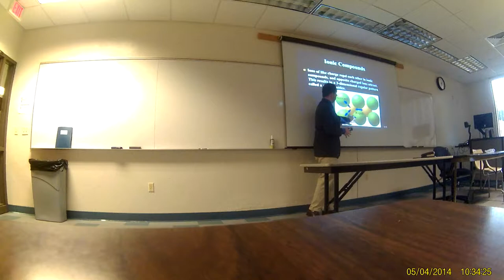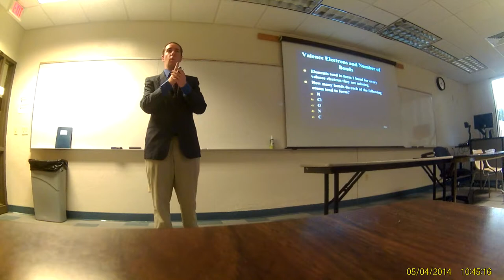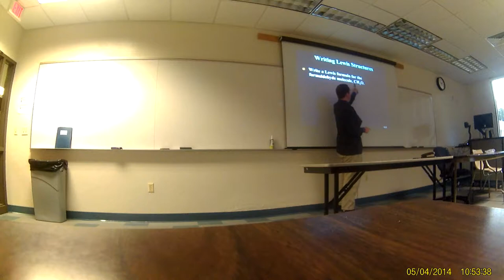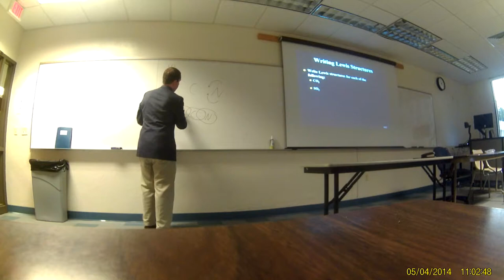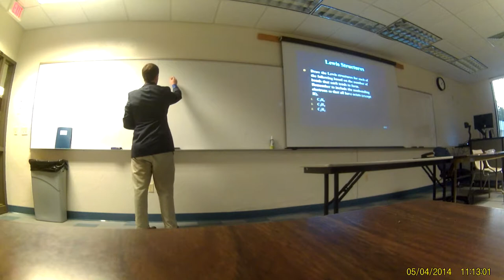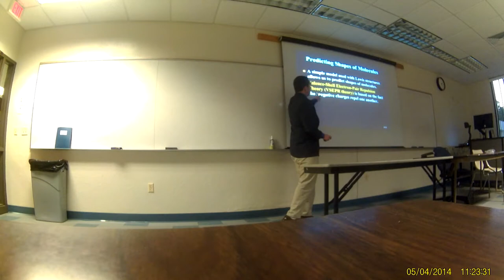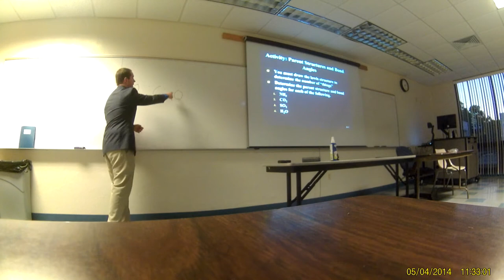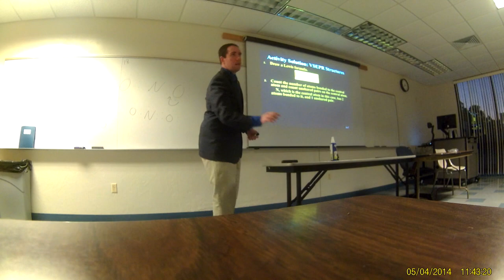Jahn CHM 1030 Summer 2016 Lecture 5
Bonds